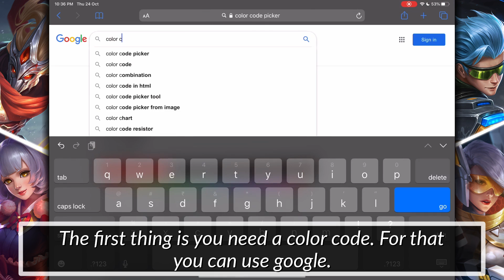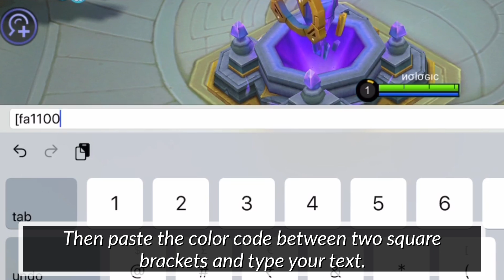Trick to change Chat Text Color and Style! | Mobile Legends - Tips & Tricks | MLBB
I've already made a video to change text color in profile change. The truth is you can actually use the same trick to change text color and style anywhere in-game.

🎵 MUSIC

INTRO : Lensko - Cetus

OUTRO : Sub Urban - Cradles

MOBILE LEGENDS ACCOUNT ID ✔

► 86592725